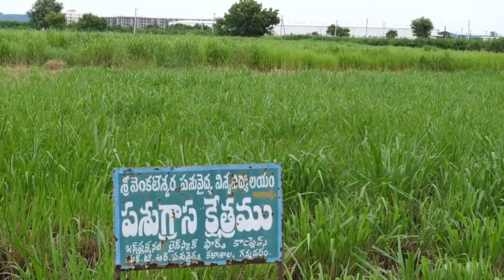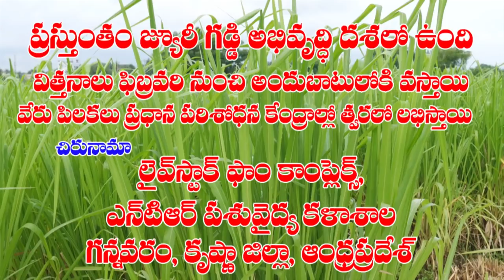Jury| New Green Fodder | yields 150 Tonnes per Acre & rich proteins సరికొత్త గడ్డి జ్యూరీ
Jury A new Green Fodder of Guinea family has introduced in Gannavaram Live Stock Complex of Andhra Pradesh. Jury seeds had brought from Brazil and various tests have been conducted in Gannavaram. Protiens and Yield tests showed that it has rich Proteins and high resistant fodder grass.

పాడి రైతులకి సరికొత్త పశుగ్రాసం  జ్యూరీ గడ్డి పరిచయమైంది. గినీ జాతికి చెందిన జ్యూరీ గడ్డి అందుబాటులోకి వచ్చింది. కృష్ణా జిల్లా గన్నవరంలోని లైవ్‌స్టాక్‌ ఫాం కాంఫ్లెక్సు ప్రాంగణంలో ఈ నూతన గ్రాసం పెంచుతున్నారు.
డా. సీహెచ్‌ వెంకటశేషయ్య ఆధ్వర్యంలో... గత రెండేళ్లుగా జ్యూరీ గడ్డిపై పరిశీలనలు చేస్తున్నారు. జ్యూరీ గ్రాసంలో పోషకాలు, వెన్నశాతం తదితర అంశాలపై అధ్యయనం చేయగా... మంచి పోషకాలు ఉన్నట్లు గుర్తించారు.

బ్రెజిల్‌ దేశానికి చెందిన ఈ గ్రాసాన్ని... గన్నవరం ప్రాంగణంలో అభివృద్ధి చేస్తున్నారు. అయితే ప్రస్తుతం విత్తనాలు, పిలకలు ప్రవర్ధనం చేస్తున్నారు. కాబట్టి రైతులకి ఫిబ్రవరి వరకు అందుబాటులోకి రావు. నవంబర్‌ నుంచి విత్తనాల సేకరణ చేస్తారు కాబట్టి... వచ్చే ఫిబ్రవరి నుంచి లభించే అవకాశం ఉంది. అలాగే ప్రతి జిల్లాలోని ఆయా వ్యవసాయ పరిశోధన కేంద్రాలకి వేరు పిలకలు పంపించి సాగు చేయించేందుకు ఏర్పాట్లు చేస్తున్నారు. కాబట్టి వేరు పిలకలు... ఆయా కేంద్రాల్లో  కొన్ని మాసాల్లో లభిస్తాయి.

జ్యూరీ గడ్డి సాగు విధానం ప్రత్యక్షంగా చూడాలంటే... కృష్ణా జిల్లా గన్నవరంలోని లైవ్‌ స్టాక్‌ ఫాం కాంప్లెక్సు, ఎన్‌టీఆర్‌ పశువైద్య కళాశాల ప్రాంగణం సందర్శించవచ్చు.